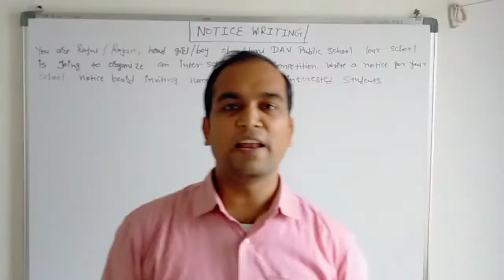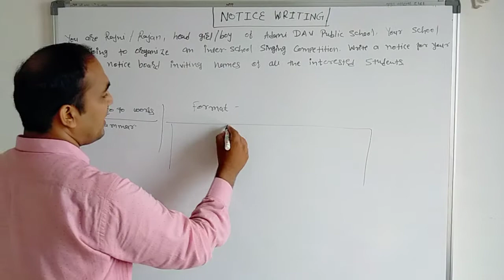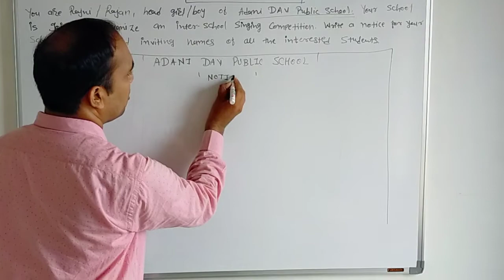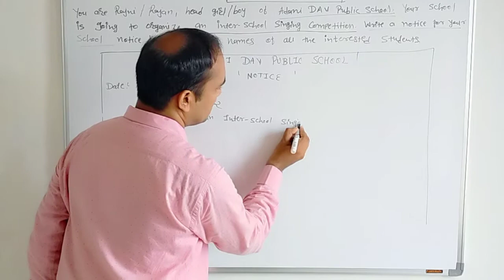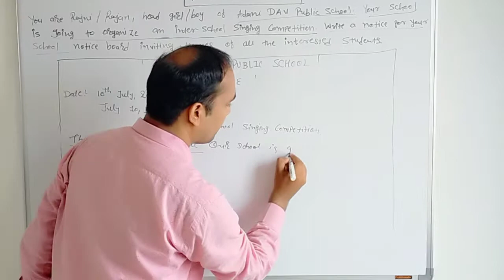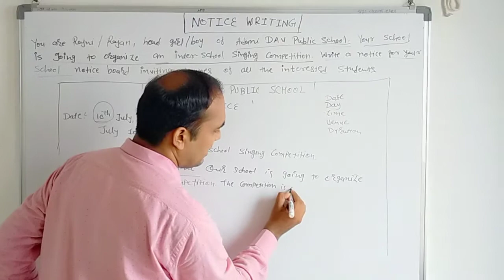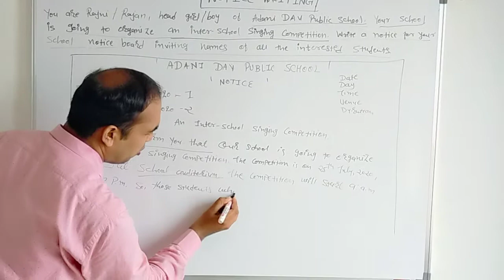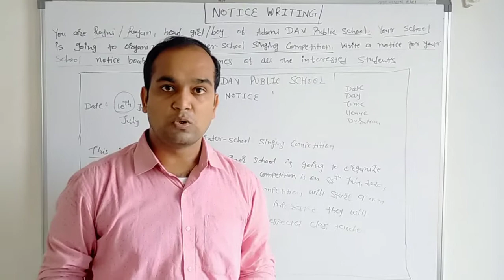English- Notice Writing- How to write Notice? Explanation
KAPIL DHAMECHA